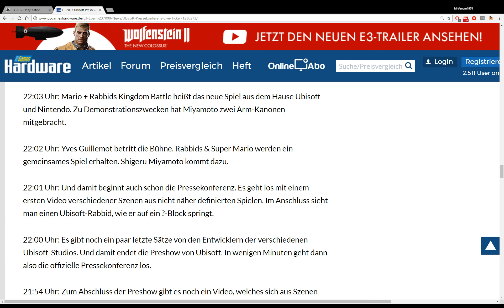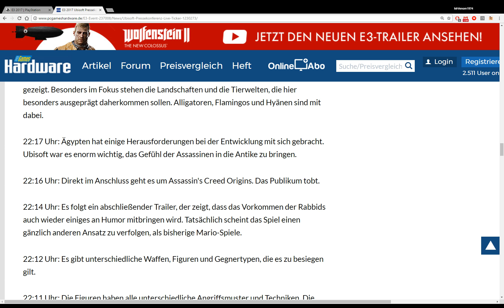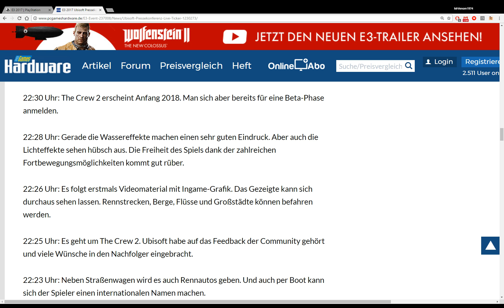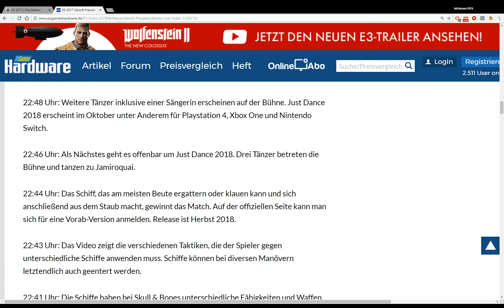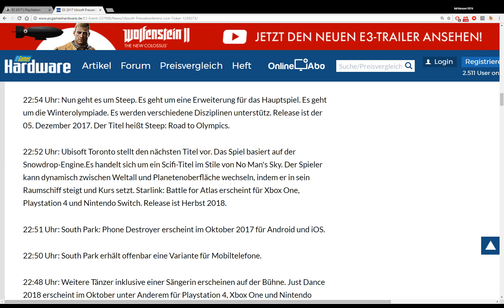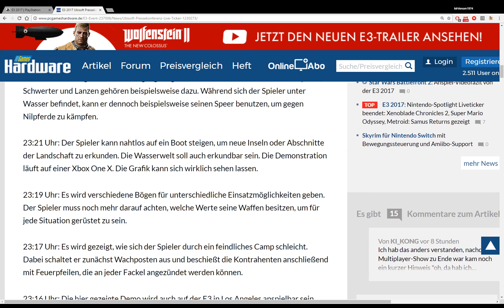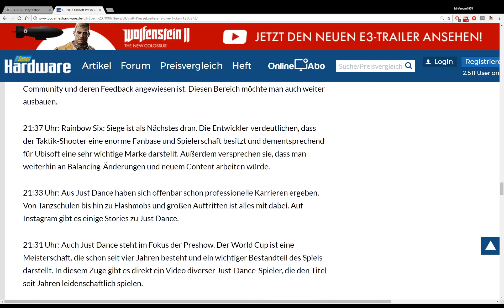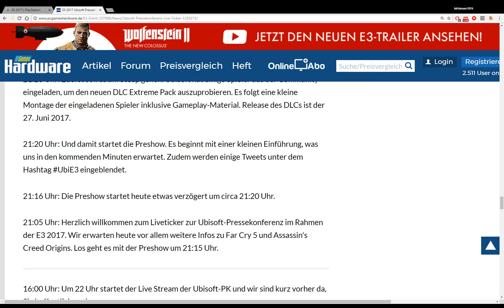E3 2017 | Ubisoft | Los Angeles | Podcast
*** E3 2017 Special ***
Podcast zur Ubisoft Pressekonferenz auf der E3 2017

Ubisoft Pressekonferenz

Die grandest Stage of Videogaming ist wieder da und diesmal auch offen für das "sterbliche" Publikum. Gucken wir uns wieder die Presse Konferenzen der großen Publisher an und erwarten für die Gamesbranche wieder ein Highlight nach dem nächsten. Viel Spaß damit!